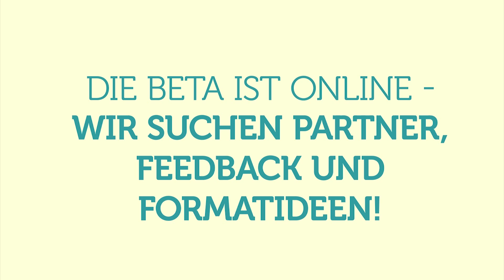SCOPE PLAYER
SCOPE PLAYER, das erste interdisziplinäre MIZ-Innovationsprojekt im Rahmen der Initiative FILMUNI.HPI plus, begann am 1. Juli 2015. Die Filmuni-Studierenden Johannes Schubert und David Thibaut sowie der FHP-Alumnus Denny Koch erarbeiteten sechs Monate lang in Zusammenarbeit mit den Projektpartnern Fraunhofer FOKUS und dem Österreichischen Rundfunk (ORF) neue interaktive Online-Videokonzepte.

Technische Grundlage des Projekts ist ein von Fraunhofer FOKUS entwickeltes plattformübergreifendes, webbasiertes System zur Erstellung interaktiver Videoinhalte. Mit Hilfe dieser Technik soll das Angebot einer ORF-Kultursendung im Web- und Mobile-Bereich experimentell und crossmedial erweitert werden.